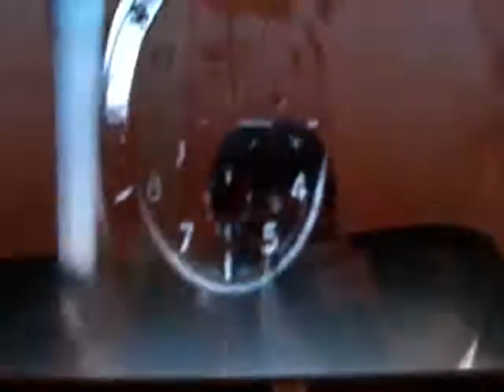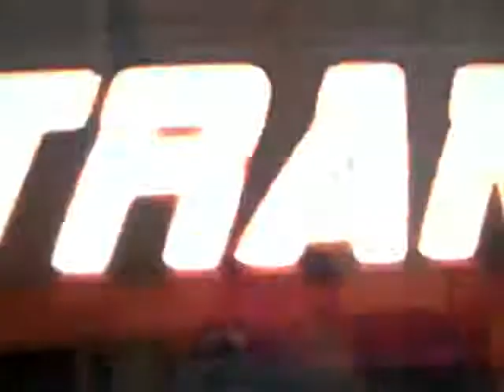Transporter 2 - Official Trailer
* Opened September 2, 2005 | Runtime:1 hr. 28 min.
       PG-13 Intense sequences of violent action, sexual content, partial nudity and brief language
      Plot: Jason Statham returns in his signature role as ex-Special Forces operative Frank Martin, aka "The Transporter." Now retired in Miami, Martin makes a living driving for a wealthy family, including the young son, with whom he has unexpectedly bonded. But when the boy is abducted, Martin must use all his skills to bring them to safety and discover the kidnapper's master plan.

      Genres: Action/Adventure